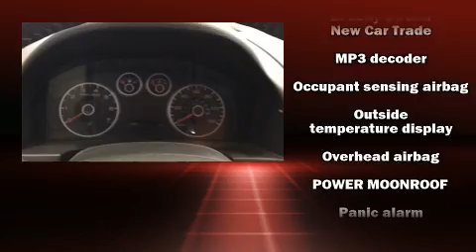2008 Ford Fusion SEL V6 in Bowling Green, OH 43402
Al Smith Chrysler Dodge Jeep RAM
1303 N. Main St
in Bowling Green, OH 43402

The 2008 Ford Fusion. This 4 door, 5 passenger sedan provides exceptional value! Under the hood you'll find a 6 cylinder engine with more than 200 horsepower, providing a spirited, yet composed ride and drive. Top features include front fog lights, 1-touch window functionality, a tachometer, a leather steering wheel, an outside temperature display, power door mirrors, cruise control, and power windows. Side curtain airbags deploy in extreme circumstances, shielding you and your passengers from collision forces. It also arrives with a Carfax history report, providing you peace of mind with detailed information. Our aim is to provide our customers with the best prices and service at all times. Please don't hesitate to give us a call.